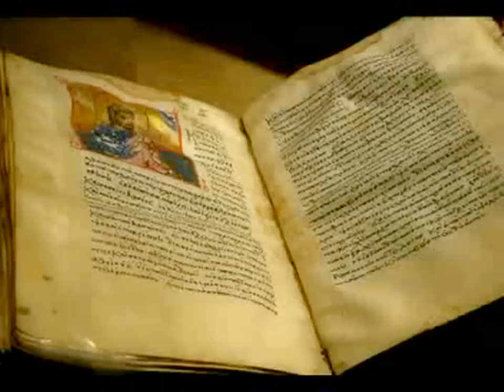Π.ΘΕΟΔΩΡΟΣ ΖΗΣΗΣ 2-1-11 ΠΕΡΙ ΠΕΙΡΑΙΩΣ ΣΕΡΑΦΕΙΜ